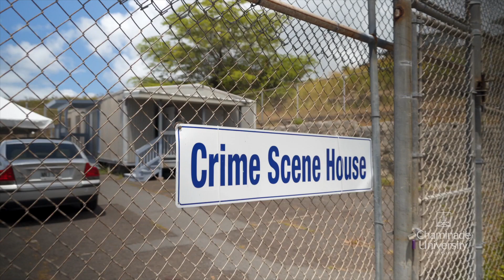Student Spotlight: Anuhea Char | Forensic Sciences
Your CSI obsession doesn’t have to be just a hobby—you could turn it into a career. As a Forensic Science major at Chaminade University, you’ll live crime scene investigations every day. You’ll analyze blood splatters in our lab. You’ll collect evidence at our crime scene house. You’ll have internships with the police department.

See it first hand in this video featuring third-year student Anuhea Char